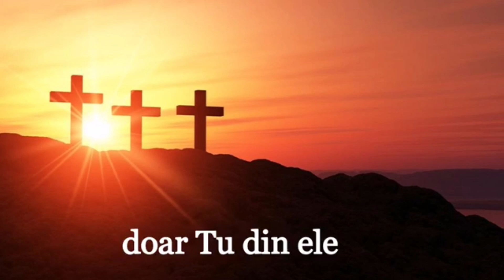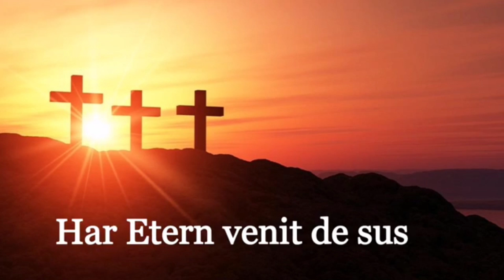SAMY MOISE -MARTURIE ,VIATA LUI,PROIECTE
Emisiune realizata in cadrul studioului Psalmi Radio Timisoara .
SUBIECT-MARTURIE ,VIATA LUI,PROIECTE